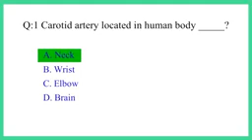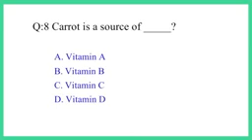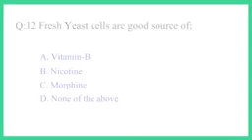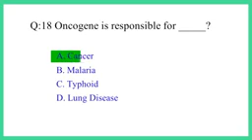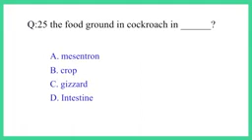Mdcat mock mcqs test biology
Mdcat mock test mcqs 2023

mdcat 2023, mdcat 2023 latest news, pmdc mdcat 2023, Mdcat
mdcat 2023, mdcat 2023 latest news, pmdc mdcat 2023, Mdcat#mdcat biology lectures#mdcat biology mcqs#mdcat mock test#mubeen biologistMdcat mock biology mcqsnational mdcatpmc mdcatmdcat latest newsmdcat syllabus 2023mdcat 2023, mdcat 2023 latest news, pmdc mdcat 2023, Mdcat